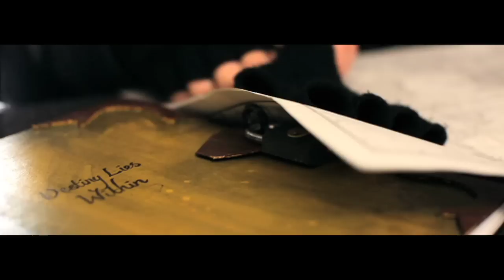Young Guns - Sons of Apathy (Official Video in HD)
The official video for the single, 'Sons of Apathy', taken from our debut album, 'All Our Kings Are Dead'. 'Sons of Apathy' digital EP is out May 31st. 'All Our Kings Are Dead' is out July 12th.

New Album ‘Echoes’ Out Now!